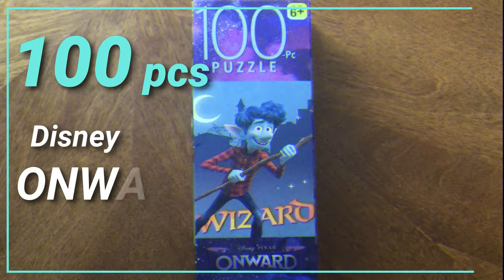Disney Pixar ONWARD Puzzle - 100 Pieces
Disney Pixar
ONWARD
Jigsaw Puzzle - Rompecabezas - Quebra-cabeça - 拼圖遊戲 - 拼图游戏 - 직소 퍼즐 - Crebacabezas - Legpuzzel - Пазл - أحجية جقسو
100 pieces - 100 pièces - 100 pcs

• Jigsaw Puzzle trò chơi xếp hình, 拼图玩具, puzzel, 拼图, 퍼즐, пазл, паззл, palapeli, układanka, картинка-пазл, quebra-cabeça, пазлы для детей, puzzles, rompecabezas, quebra cabeças, pussel, パズル, yapboz, ジグソーパズル